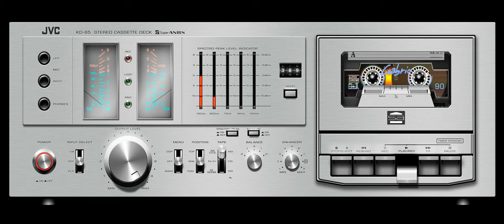Night In Wales - Raffaella